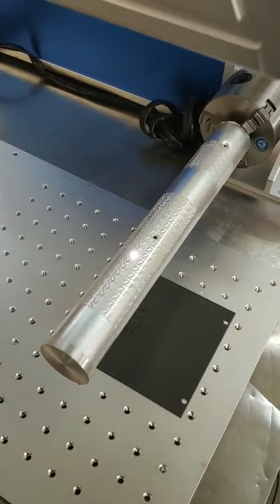DTC.lasers 50w fiberlaserengraving stainlesssteel polymer Fiberlasermarkingmachine